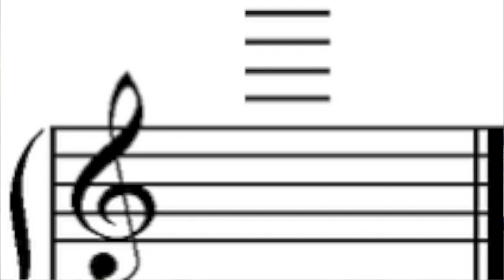Are You Spit Buzzing?...WELL..ARE YOU???